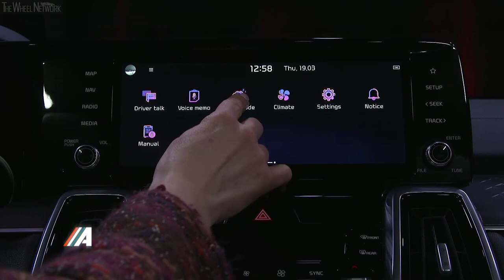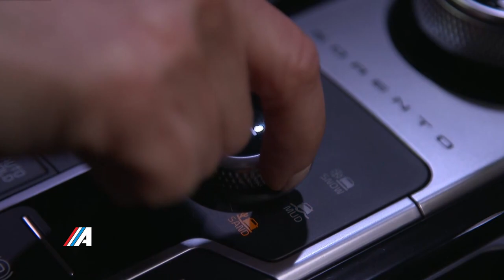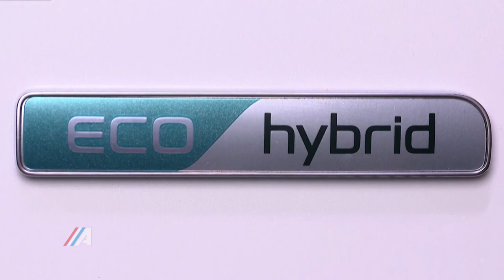Presentación del kia Sorento 2020